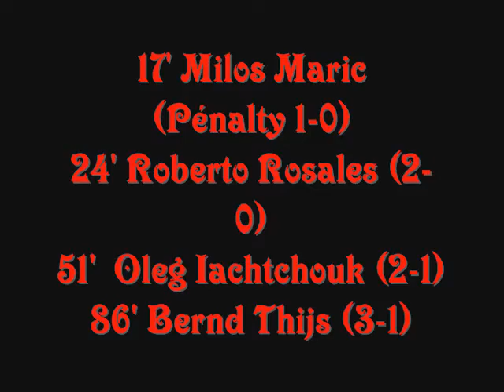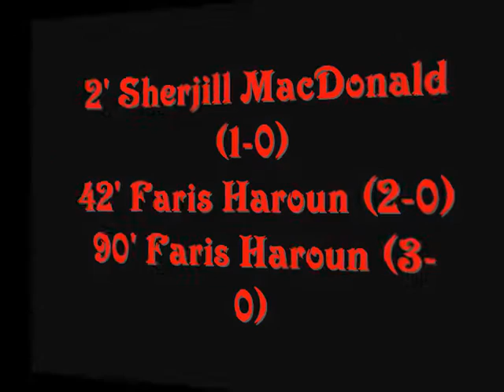Journée 16 Jupiler Pro League 2009 2010 Résultats .wmv